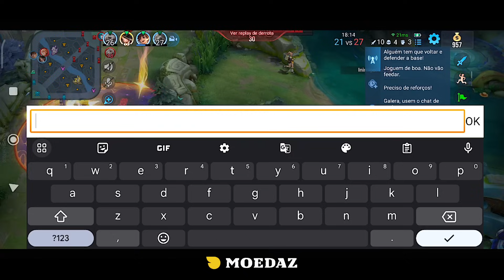JOGUEI COM A MELHOR BUILD PARA BUTTERFLY - HONOR OF KINGS